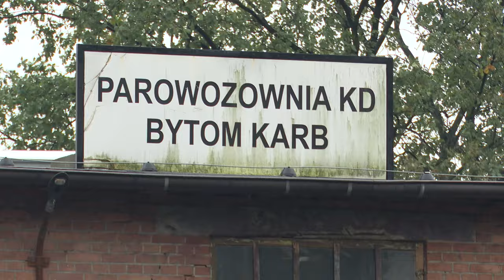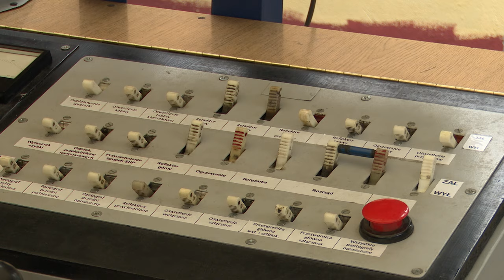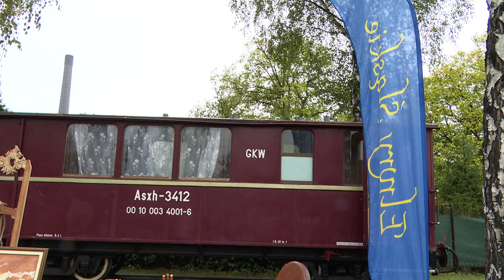170-lecie Górnośląskich Kolei Wąskotorowych 05.10.2024